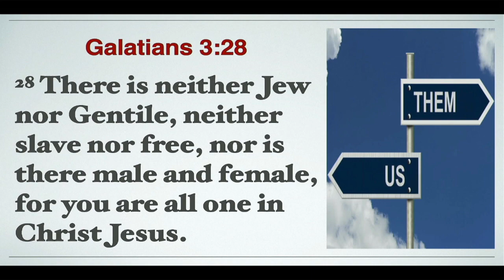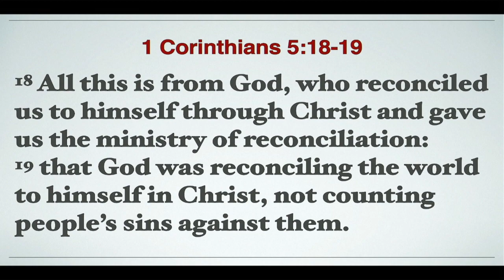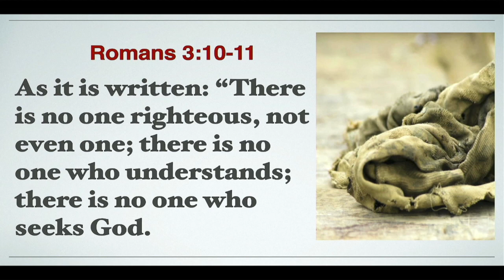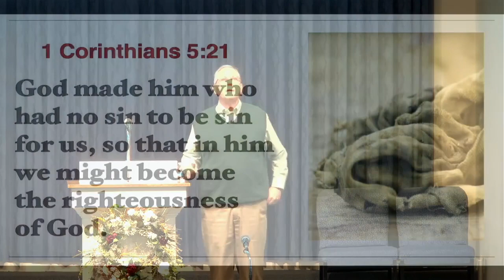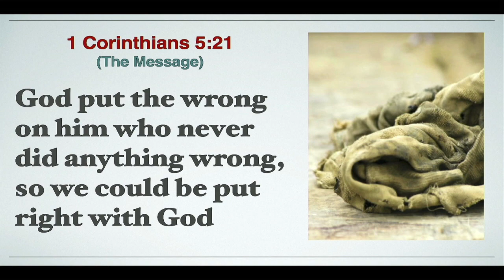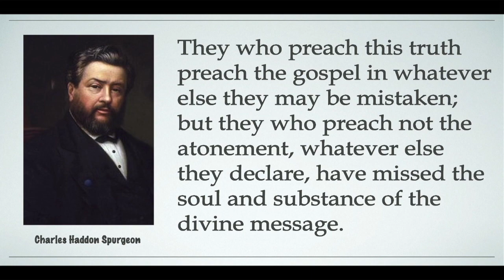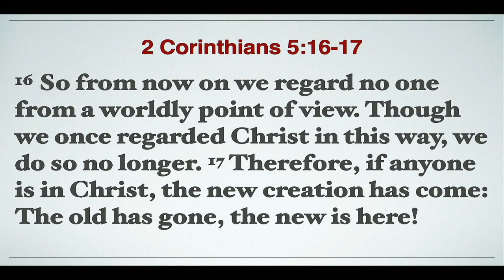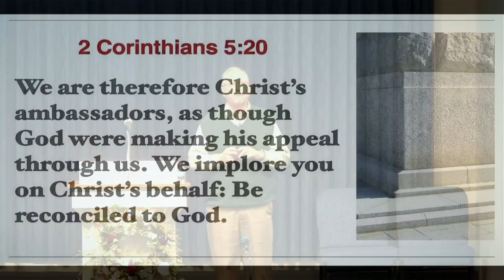Sermon for March 17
Power in Weakness (9): Regarding Our Regarding

Introduction
We continue with “The Power of the Powerless” on 2 Corinthians,
Paul warns us regarding how we regard other people (2 Cor 5:16-17)
Last Week: We need to see present reality through lens of eternity
Now Paul says that a forever focus changes how we regard other people
Every single person is an image-bearer of God and is beloved by GodEvery single person is so loved that Jesus died to save them
All people are the same— God loves them Jesus died for them
It was differences really stood out in 1st century (Gal 3:27-28)
Other differences between people really stand out in our world today
Those flooding over our southern border? Made in image of God
Israeli and Palestinian in Gaza conflict? Made in image of God
Russian invader and Ukrainian defender? Made in image of God
God is no respecter of persons; neither can God people be so
We are a new creation in Christ; the old is gone and new has come
We must relate to other people around us in a way that is renewed
Paul will again bring things back to the center of our faith— cross

Regarding Our Regarding
We regard others in a new way because of an act of God (1 Cor 5:18)
Most of us tend to think of ourselves as being “pretty good people.”
We are… but if we are comparing ourselves to people who aren’t!
It’s easier to hang around really big folks than it is to get skinny
It’s easy to see yourself as pretty good if your think of really bad
No one is even close to pretty good by God’s reckoning (Rom 3:10-11)
When it comes to sin, “pretty good” is like “most free of cyanide”
If the poison is in there, then it’s deadly… just like our sinfulness
Without God meaning being without hope in the world (Eph 2:12)
Best efforts at do-it-yourself righteousness = filthy rags (Isa 64:6)
I’ve talked to people who thought they were so bad God couldn’t forgive
But that’s not most of us; our problem is in thinking we need saving
After all, we’re pretty good people— good as nay, better than most
I remember a conversation with a young man in youth minister days
He grew up in church and was very active— never been baptized
My approach was to congratulate him on how well he was doing
“You’re such a good person; take the last step ands get baptized"
But the point off the gospel is that we can’t. “Dead men don’t climb ladders”
We speak of “5 steps of salvation” – God’s part and our part of the steps
Dead men don’t climb ladders! One step in salvation and Jesus took it!
We are not righteous; any hope of being do comes from gift of God
God reconciled the world to himself through Jesus Christ (2 Cor 5:21)
In a bold strategy of love and sacrifice, God bridged the great divide of sin
Our best efforts at righteousness are nothing but filthy rags
Jesus took our rags on Himself and wrapped us in His perfect righteous
This is the great exchange of the great reconciliation (Message)
There is a technical NT expression for this exchange— gospel!
Now, the NT uses various metaphors to explain this great exchange
Atonement: Christ’s death on the cross paid the price for our sion
Satisfaction: God’s righteous wrath against sin was satisfied at cross
Identification: Jesus not only died for sinners; He died with sinners
Redemption: Christ ransomed or redeemed (same) as slave or POW
Victory: Christ defeats spiritual forces of darkness and death at cross
All those are metaphors, pictures that reveal different facets of the cross
Sometimes these are held up against one another as competing idea
You can push any of these metaphors so far they become distorted
God was so mad about sin, He needed to punch someone, so…
Point: Jesus died save us even if we don’r fully understand theology
We didn’t deserve what God did in Christ at the cross and empty grave
Without it, we have no hope— the cross is the power of the powerless

Conclusion
Let’s go back to the text we started with this morning (2 Cor 5:16-17)
We are to regard people differently because of this gospel message
Jesus died and rose again; that is where our value comes from
But if that is true for us, it is also true for everyone else in world
Every single person is of great value— God’s image and Christ’s death
We don’t see people, value people, judge people the way the world does
We don’t care where they’re from or how much money they have
We don’t care about their political ideology, where they live or work
We regard people thru lens of the cross; if Jesus died for them, they’re OK
If they have come to know Jesus, then they are our brother and sister
If they haven’t come to know Jesus, then we are ambassadors (5:20)
The song we getting ready to sing boldly proclaims this gospel message—
In Christ alone my hope is found, He is my light, my strength, my song,
This cornerstone, this solid ground, firm thru the fiercest drought and storm
Do you find your hope, your light, and your strength in Christ alone?
Have you made Him your cornerstone and solid ground today?